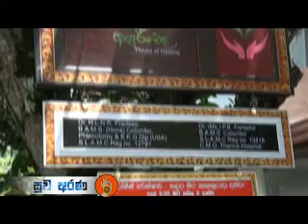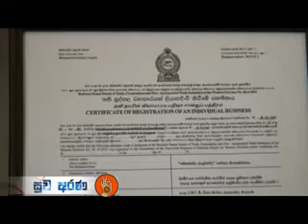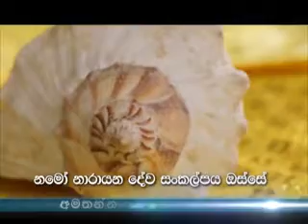දම්සක් දහම් උදානය - සුව අරණ .2015 10 27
විමසන්න 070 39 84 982